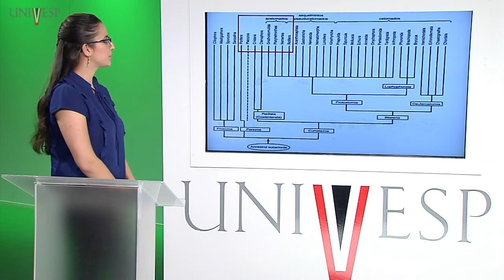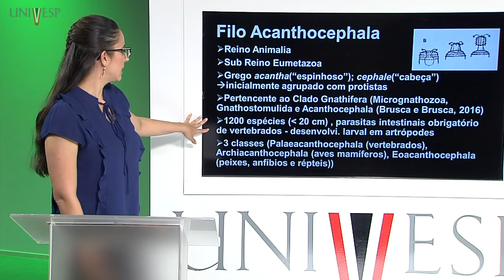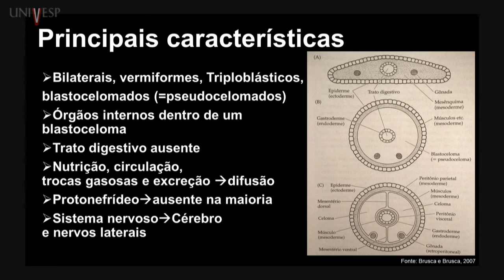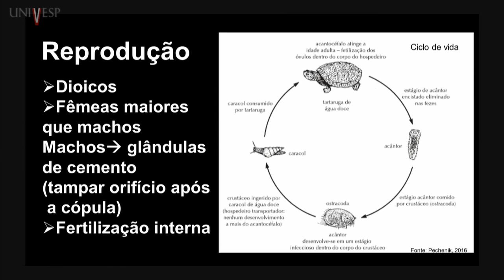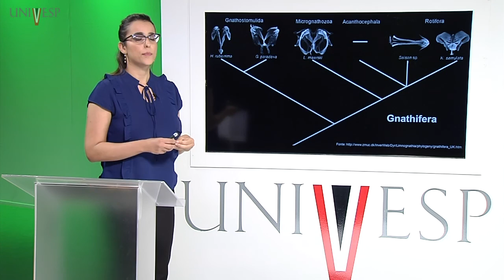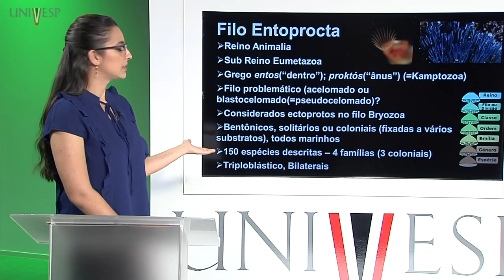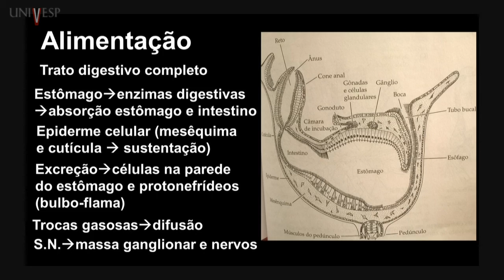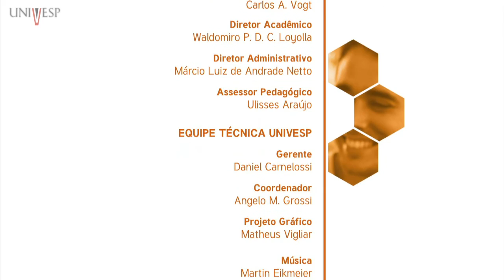Zoologia de Invertebrados - Aula 10 - Filos Acanthocephala e Entoprocta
Aula da disciplina Zoologia de Invertebrados BBZ - 001
Licenciatura em Ciências Biológicas
Professora responsável pela disciplina: Ana Paula M. Borges Battel